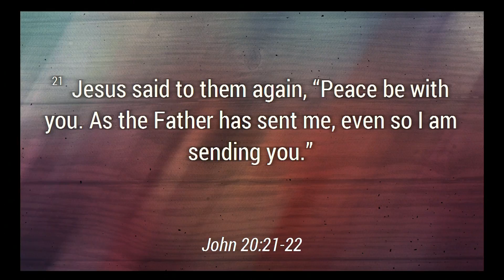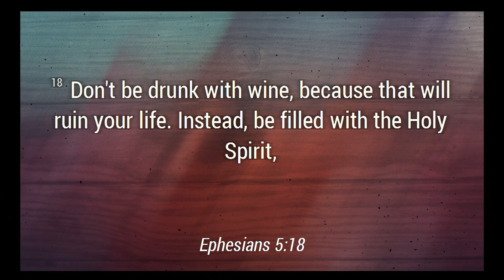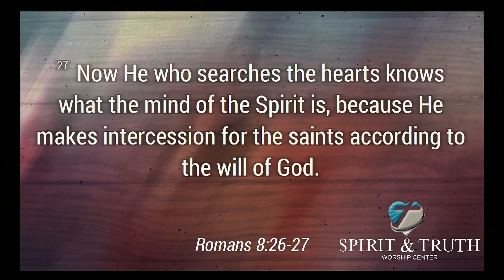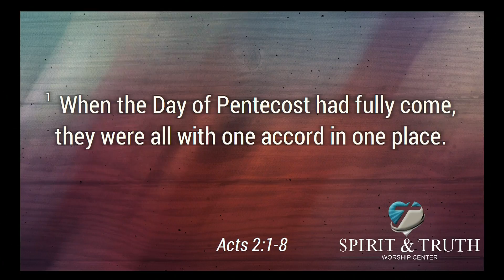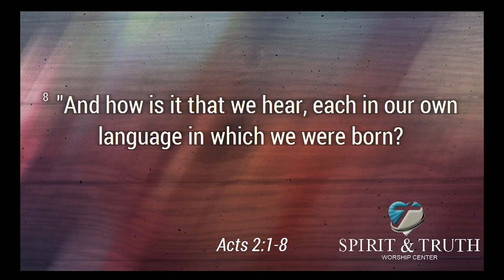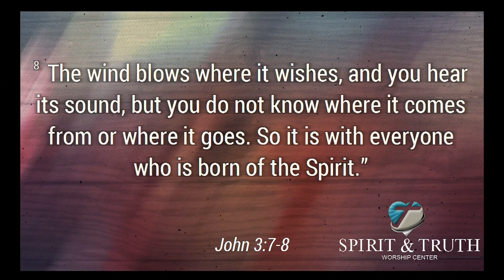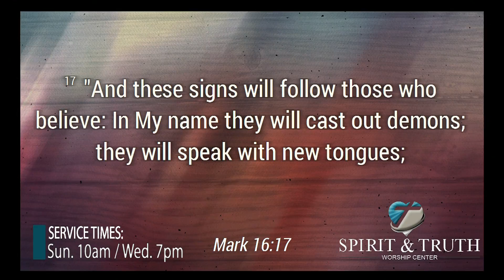The Holy Spirit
Pastor Travis Moses
Sermon: The Holy Spirit
10-30-16